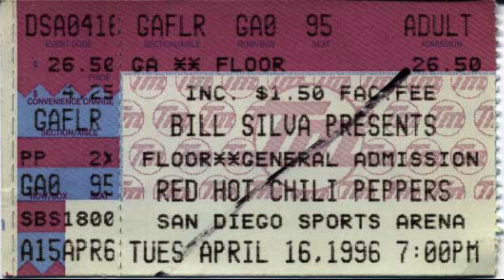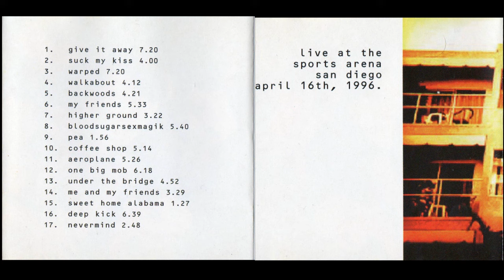Red Hot Chili Peppers - San Diego 1996 (Full Show Uncut SBD)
San Diego Sports Arena, San Diego, CA, United States. April 16th, 1996. One Hot Minute Tour.
Full uncut audio sourced from promo CDs for radio broadcast (with curse words beeped out).

 Another alternative soundboard recording exist (which was recorded directly from a radio broadcast) but I could not find it to this date.

Timestamps
00:00:00 Jam to "Give It Away"
00:00:29 Give It Away [[w/interpolation of "Behind The Sun"]]
00:06:39 Flea & Anthony comments about San Diego
00:07:17 Jam to "Suck My Kiss"
00:07:31 Suck My Kiss
00:11:16 Warped
00:17:26 Electric Funeral (tease; instrumental)
00:17:56 Fake start of "Walkabout"
00:18:06 Walkabout
00:22:54 Backwoods
00:27:15 My Friends
00:31:13 Heroin [Dave Solo]
00:32:42 Higher Ground
00:36:11 Jam to "Blood Sugar Sex Magik"
00:36:55 Blood Sugar Sex Magik
00:41:44 Pea
00:43:41 Bass solo to "Coffee Shop"
00:44:02 Coffee Shop
00:49:26 Aeroplane
00:54:20 Jam to "One Big Mob"
00:54:53 One Big Mob
01:00:41 Under the Bridge
01:05:31 Spiritual [Flea Solo]
01:06:07 Me and My Friends

Encore:
01:08:58 Sweet Home Alabama (tease)
01:09:57 Rapper's Delight (tease; Full band)
01:10:27 Deep Kick
01:17:05 Nevermind

Notes:
- "Suck My Kiss" and the "Sweet Home Alabama" tease suffers from little skips (since curse words were beeped out)
- This recording has been circulating in physical bootlegs under many different names (such as "Sweet Home San Diego" and "Funkamental").
- Bootleg info & scans were included